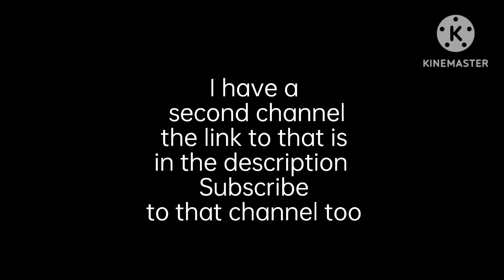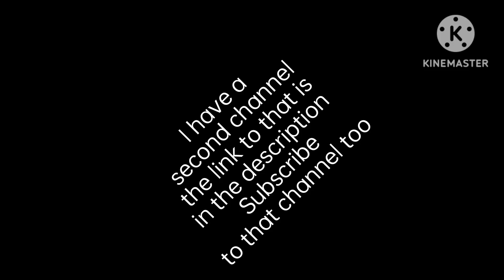Inside Out reacts to . . .